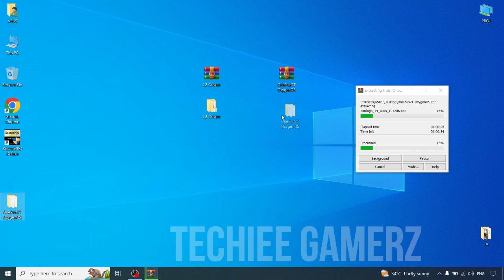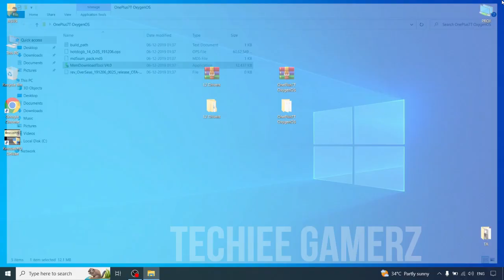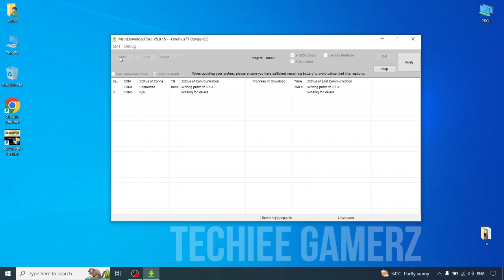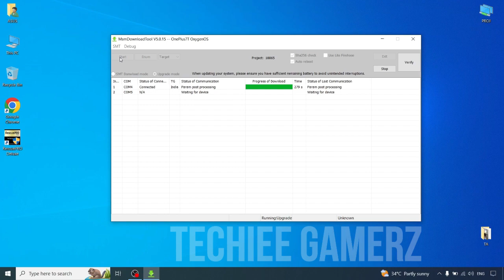Steps to Rollback Oneplus from Stable OxygenOS 12 to OxygenOS 11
How To Install Stock OnePlus 7T Global Oxygen OS Firmware:

1. Download the OnePlus 7T ROM
2. Extract the zip folder
3. Power Off your OnePlus device completely
4. Connect the OnePlus Original Cable to your PC or Laptop
5. Open OnePlus Rom Folder and Install The Digital Signature ( Shown In Video)
6. Again Open OnePlus Rom Folder and Run MSMDownloadTool As Administrator
7. Now Press Volume Up Button and Volume Down Button Together and Connect OnePlus Cable
8. It Will Show Device Is Connected
9. Now click on Start button
10. Flash Process Started It will show in green bar going on
11. Leave the device don't move
12. It will take 4 to 5 min to Complete the process
13. One Plus device will Automatically Reboot once the process complete
14. Disconnect the one plus cable and setup your device.

Tap On The Bell Icon 🔔 For Daily Notifications.